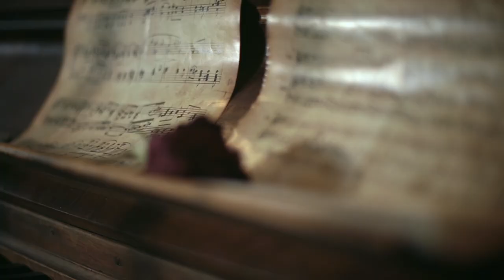Edo Delibegović - Zar je važno ko je kriv - (Official video 2019)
Muzika, tekst, aranžman: Azur Jahić

Gitare, drum loop, bas, klavijature: Azur Jahić
Tamburice: Goran Peričević
Prateći vokali: Azur Jahić,

Mix i mastering: Azur Jahić, Spectrum
Novembar  2019
Kamera Jasmin Jatić, Mario Stjepić, Azur Jahić
Režija i montaža: Azur Jahić

U spotu se pojavljuju Jasnina Ibrahimović, Ramo Tučić, Dino Suljagić, Kanita Baraković, Amina Dedić, Ismail Salčinović, Mirza Kunosić, Almir Bušatlić
Slikala: Esmera Tukulj
Bend: Goran Peričević, Azur Jahić i Dado Pozderac

Tekst:
Dugo čekam
barem neki glas o tebi
i ne pitam jer se plašim
da će boljeti

drugi mrsi tvoju kosu
miluje ti vrat
a moj život
polako ide u nepovrat

Sve stalo je, za mene stalo je
odkada te ne ljubim
Sve malo je, sasvim malo je
kada s tobom poredim
Ne ustajem, ne pokušavam
kao da i nisam živ
Proklet je život bez tebe
Zar je važno ko je kriv

Možda ljubav ne priznaje
čvrste stavove
možda ljubav za nas ima
druge planove
možda ljubav ima smisla
samo kad je gledaš tuđim očima
možda naša nije bila kao skupocjena svila
nego izgužvana hartija

Sve stalo je.